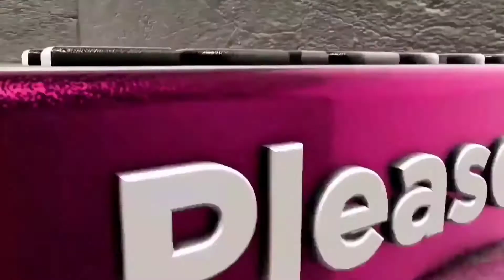இன்சுலினின் மறக்கப்பட்ட நீரிழிவு சிகிச்சை மருத்துவர் டாக்டர்.வி.மோகன் எழுதிய புத்தகம் வெளியீடு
DT NEWS#இன்சுலினின்மறக்கப்பட்ட வரலாறு: பிரபல நீரிழிவு சிகிச்சை

Banting, Bose and Beyond’ என்ற தலைப்பிலான இப்புத்தகம், தளராத நம்பிக்கையோடு நீரிழிவை எதிர்த்துப் போராடி வருகின்ற வயது வந்த நபர்கள் மற்றும் குழந்தைகளின் நிஜ வாழ்க்கை கதைகளையும் நேர்த்தியாக ஒருங்கிணைத்து விவரிக்கிறது

சென்னை, 30 மே 2022: பல இளம் இந்தியர்களுக்கு முதலாம் வகை நீரிழிவு நோய் இருக்கும் நிலையில் இன்றைய காலகட்டத்தில் உயிர்காக்கும் சிகிச்சையாக இன்சுலின் கருதப்படுகிறது.  முதலாம் வகை நீரிழிவால் அவதிப்படுபவர்களுக்கு இன்சுலினைத் தவிர்த்து வேறு ஏதும் மருந்து இப்போது இல்லை.  இன்சுலின் கண்டறியப்பட்ட வரலாறில் தொடங்கி, இந்தியாவிற்கு அது வந்து சேர்ந்த விதம் மற்றும் அது காப்பாற்றியிருக்கின்ற எண்ணற்ற நபர்களது வாழ்க்கைக்கதைகள் வரை இதுகுறித்த வியப்பூட்டும் செய்திகளின் தொகுப்பாக டாக்டர். மோகன்ஸ் நீரிழிவு சிறப்பு சிகிச்சை மையத்தின் தலைவரும், அதன் தலைமை நீரிழிவு மருத்துவருமான டாக்டர். வி. மோகன், ‘பேண்டிங், போஸ் அண்டு பியாண்டு’: “இந்தியாவில் இன்சுலின் எவ்வாறு எண்ணற்றோரின் வாழ்க்கையை மாற்றியது என்பதற்கான ஊக்கமளிக்கும் கதைகள்” என்ற தலைப்பில் ஒரு சிறப்பான புத்தகத்தை எழுதியிருக்கிறார்.  அவர் சமீபத்தில் எழுதிய இப்புத்தகத்தின் அறிமுகம் மற்றும் வெளியீட்டு விழா நிகழ்வு இன்று சிறப்பாக நடைபெற்றது. இந்நிகழ்ச்சியில் தலைமை விருந்தினராக தமிழ்நாடு அரசின் சுகாதாரம் மற்றும் குடும்ப நலத்துறை முதன்மைச் செயலர் டாக்டர். J.ராதாகிருஷ்ணன் கலந்துகொண்டு இப்புத்தகத்தை வெளியிட்டார்.